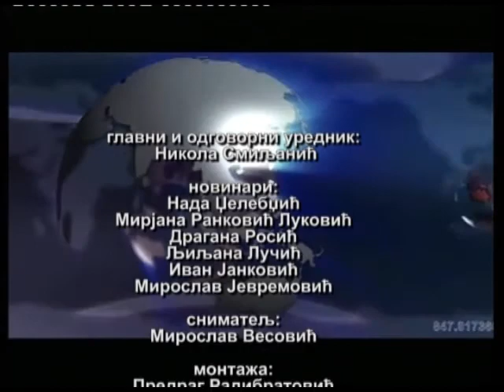vesti 23 8